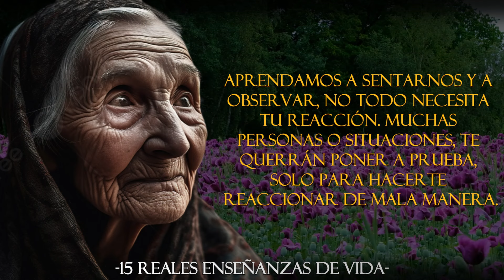¡15 VULGARES LECCIONES de VIDA que TE REGALA una SABIA ANCIANA con MUCHOS HUEVOS!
➤ ENSEÑANZAS PARA LA VIDA QUE NO SON PARA CUALQUIERA, ÚSELAS CON MUCHA PRECAUCIÓN, YA QUE AL PONERLAS EN PRÁCTICA, DEJARA A MUCHOS ARDIDOS DEL CUL.